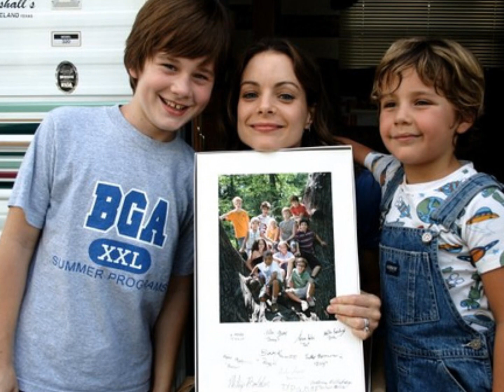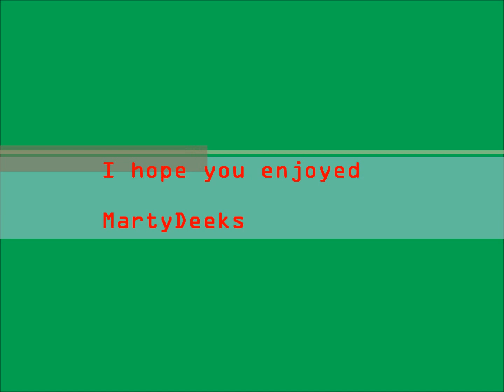Happy Birthday Ty Panitz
Song: Enrique Iglesias: Escape
Pictures: Ty Panitz
Sorry that I am 2 days too late but I couldn't upload the video earlier!